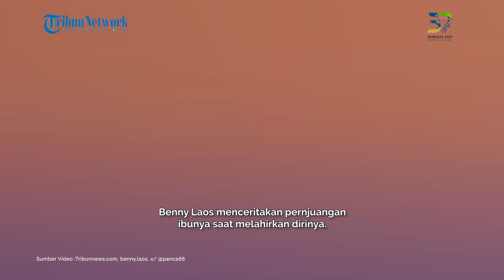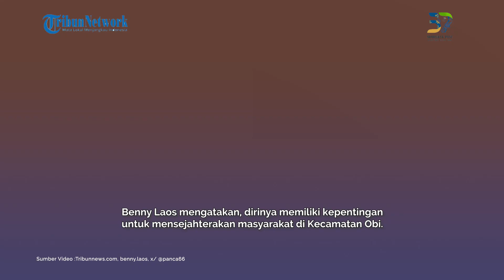CURHAT Terakhir Benny Laos Cagub Malut Tewas Kebakaran Speedboat, Cerita Perjuangan Ibu dan Kapal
Inilah curhat terakhir Benny Laos calon Gubernur Maluku Utara (Malut) tewas dalam kendaraan speedboat.

Sebelum terbakarnya speedboat di Pulau Taliabu, Cagub Maluku Utara Benny Laos sempat curhat mengenai perjuangan ibunya dan kapal.

Lihat informasi terkini bersama kami, di:

Palembang.tribunnews.com

Sumber Video : Tribunnews.com, benny.laos, x/ @panca66
Editor Video : Sarah